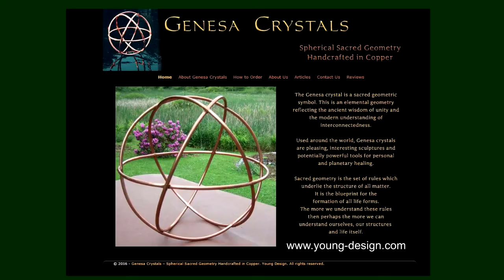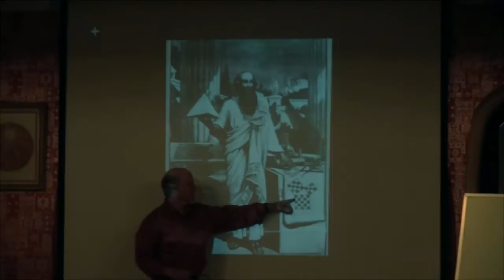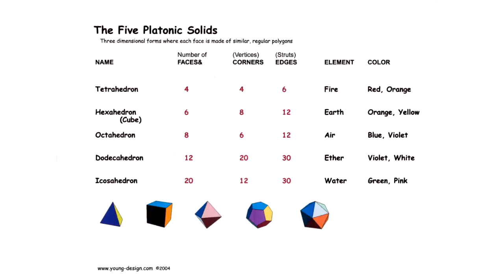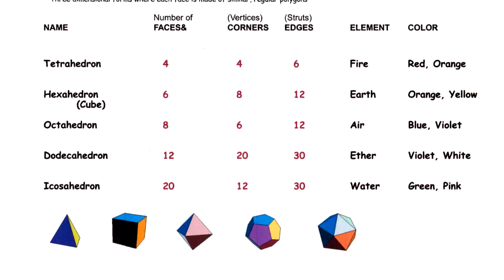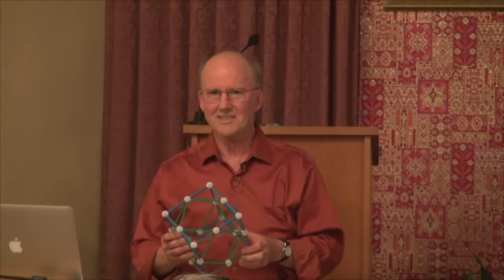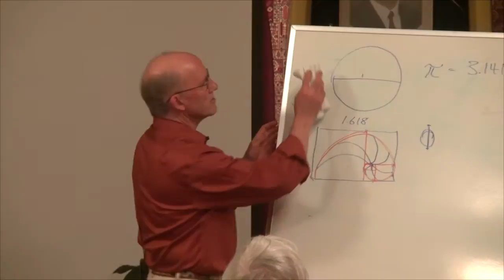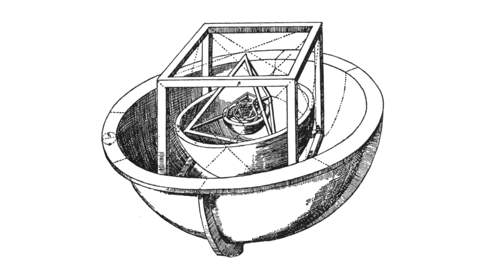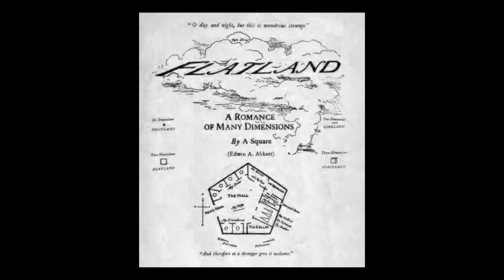Sacred Geometry - Genesa Crystals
Sacred geometry is the set of rules which underlie the structure of all matter. It is the blueprint for the formation of all life forms. The more we understand these rules, then perhaps the more we can understand about ourselves, our structures and life itself.

The Genesa crystal is a sacred geometric symbol, an intriguing system of spheres and circles that influence the growth of plans and life forms (and the nature spirits/devas). This is an elementary geometry reflecting the ancient wisdom of unity and modern understanding of interconnectedness.

Special Online Services/Events to learn more about The Aetherius Society’s spiritual path, King Yoga:

Donate to raise Global Consciousness [Note: donation is tax-deductible under IRS code 501(c)(3)]

The Aetherius Society is an international spiritual organization dedicated to prepare humanity for the New Age through: Cosmic Wisdom, Yogic Practices, and Global Healing. The single greatest aspect of the Society’s teachings is the importance of selfless service to others.